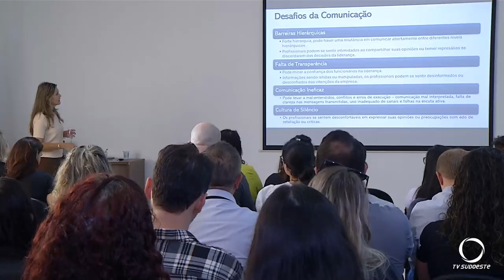Empresários de Pato Branco participam de palestre sobre comunicação corporativa moderna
Atualidade: Empresários ligados à Associação Empresarial de Pato Branco participaram de palestra sobre comunicação corporativa moderna na manhã de hoje (02).